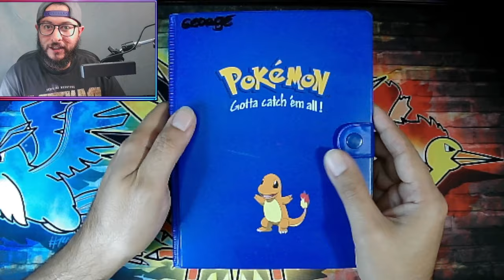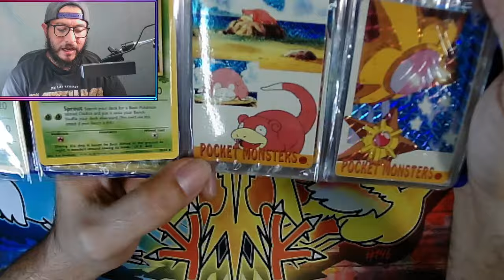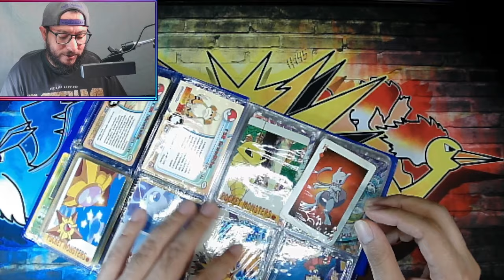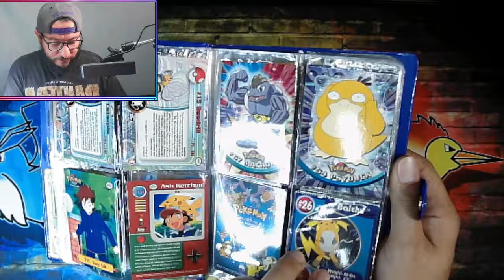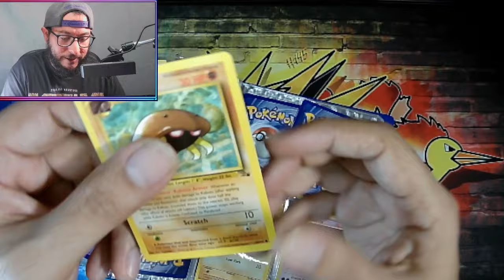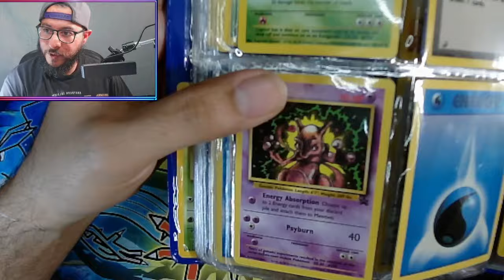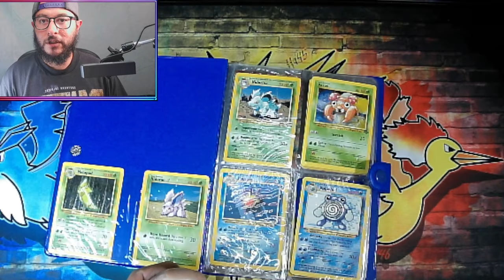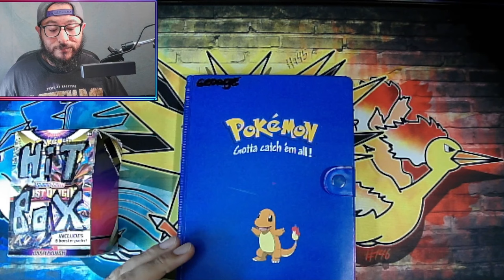UNEXPECTED Vintage Binder PURCHASE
A trip to the post office turns into a trip down memory lane. i unexpectedly, buy a small vintage pokemon binder collection from a very nice postal worker. was it worth it? let me know in the comments.